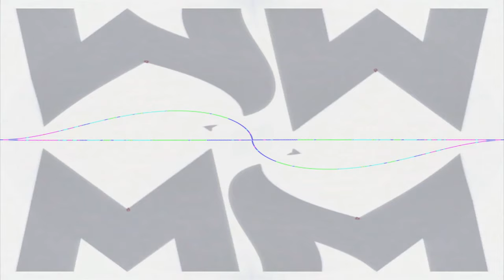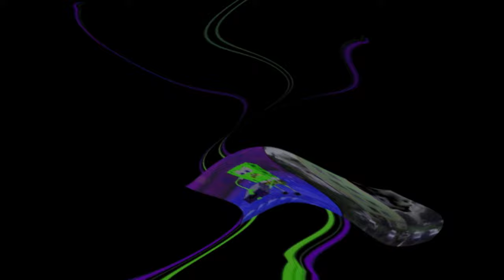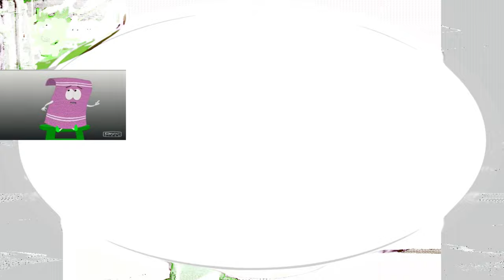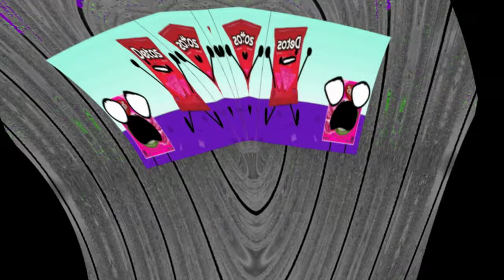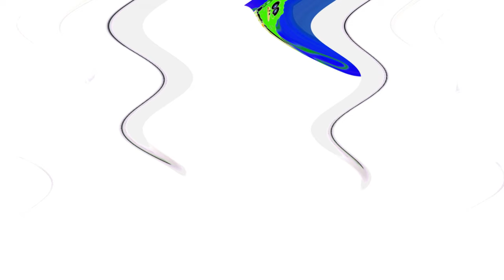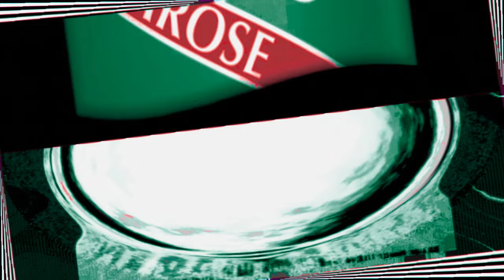I Hate @BraxtonWilliamHudson 's G Major Effects (V2) (X-145) 1630 Powers More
the original sucked tbh